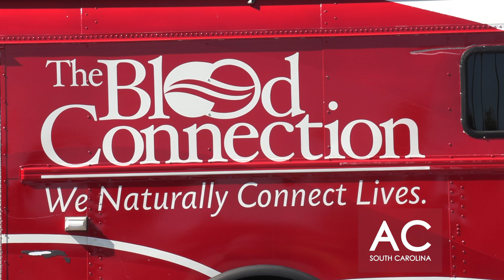Council District Two Blood Drive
District Two Councilman Glenn Davis encouraged the community to join him at the Blood Connection Bloodmobile and give blood in front of Lowe's on the 28 Bypass.